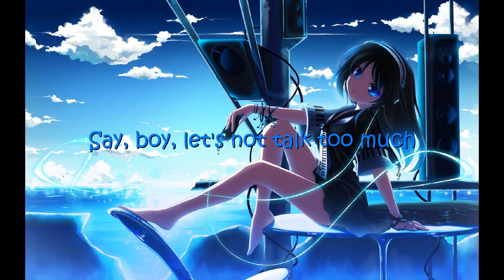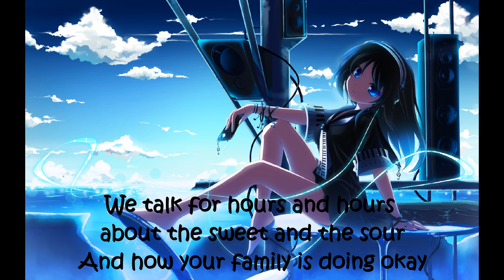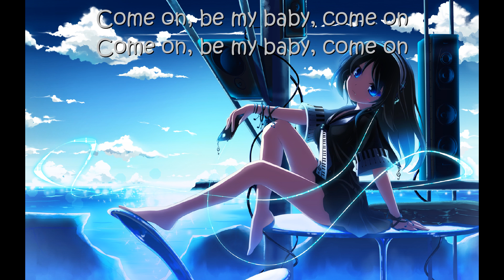Nightcore - Shape of You (w/Lyrics)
Song: "Shape of You" by Ed Sheeran
Video: PhotoStage by NCH Software
Nightcore remix done with Audacity

Lyrics:

Oh—I—oh—I—oh—I—oh—I
I'm in love with your body
Oh—I—oh—I—oh—I—oh—I